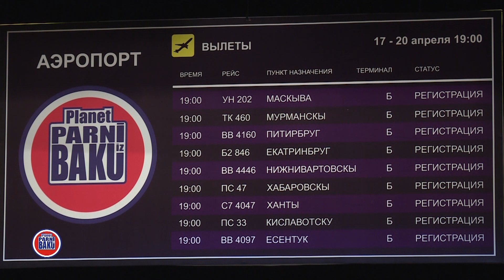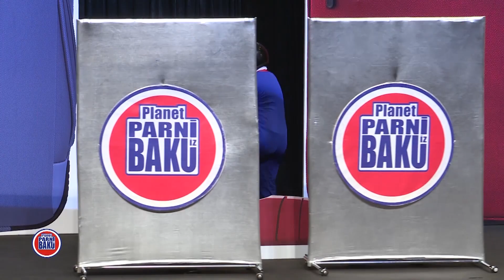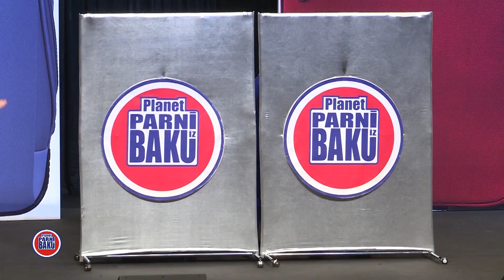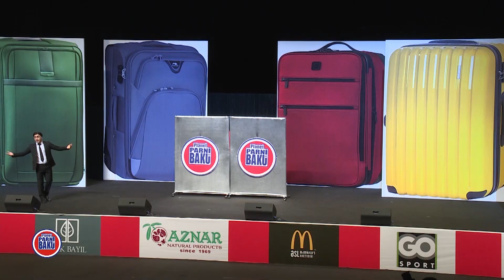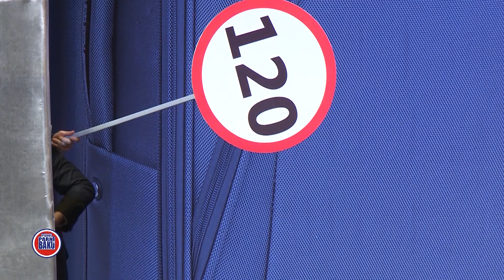Made İn Azərbaycan -" Nataşa Ti Prişol?" konserti (Bir parça, 2018)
Planet Parni iz Baku KVN teatrının rəsmi YouTube kanalına abunə ol